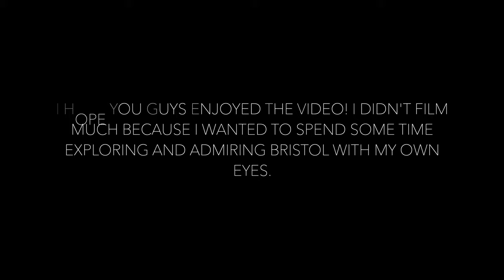GWR High-speed Train to Bristol! 🚝 😱 Vlog #3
Hello, iJacaper's I am back with another UK vlog! Today, I am heading back to bristol from Newport after spending some quality time visiting friends and family.  I had such an amazing time exploring Wales and visiting my family. I just wished that I was able to stay longer! I didn't do much filming because I wanted to spend quality time exploring bristol with my own eyes instead of through a camera! anyways, I hope that you enjoyed the video! :))
I hope that you enjoyed the video! If you did be sure to hit the 👍 up button! It really helps me out! I’m always open to suggestions on videos that you think I should do! Much love Jack! 😄
Other Places to See Me:
Be sure to turn on my post notifications so you never miss another upload from me!
What I use to make videos ▶️
📸Vlog Cam
🎥DLSR Cam
📼SD Card
📼Hard drive
🎞iMovie:
🎞Lumafusion